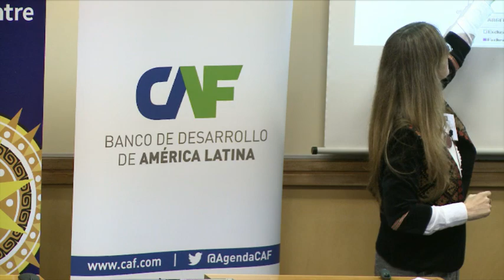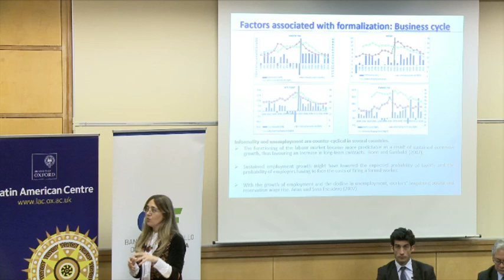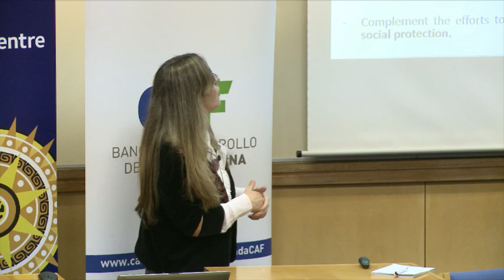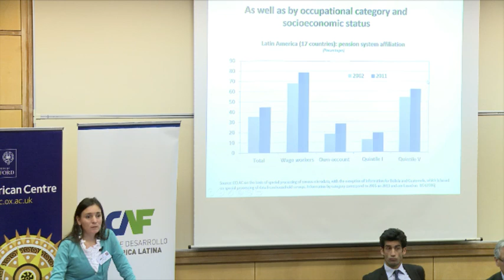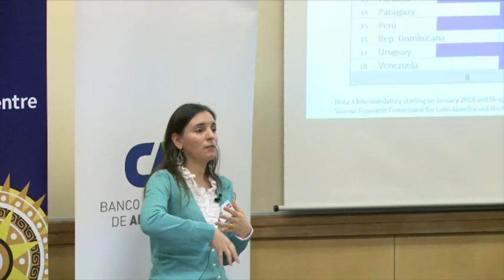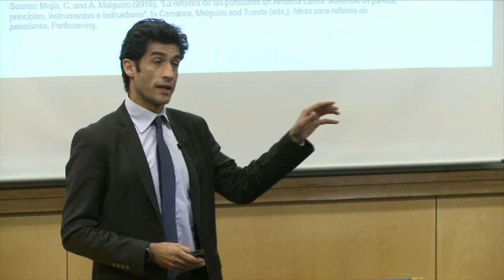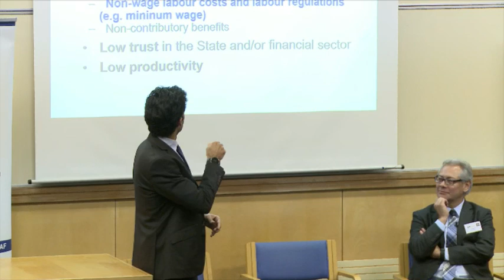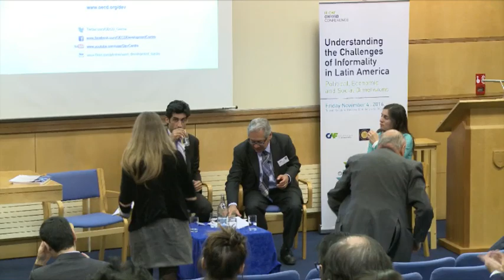III Conferencia CAF-Oxford - La Informalidad a Través del Tiempo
III Conferencia CAF-Oxford
Los Desafíos de la Informalidad en América Latina: Dimensiones Políticas, Económicas y Sociales

La Informalidad a Través del Tiempo: ¿Se redujo durante el boom de las materias primas?
MODERADOR: Germán Ríos, Director Corporativo de Asuntos Estratégicos, CAF –Banco de Desarrollo de América Latina
Roxana Maurizio, Investigadora, UNGS/CONICET y Profesora, LAC-CAF 2016
Sonia Gontero, Oficial de Asuntos Económicos, CEPAL
Ángel Melguizo, Jefe de la Unidad para América Latina y el Caribe, Organización para la Cooperación y el Desarrollo Económico (OCDE)